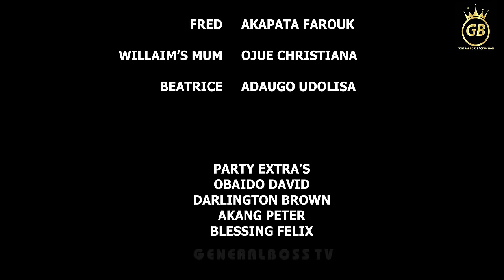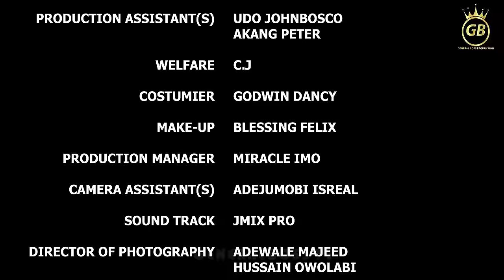MY BABY MAMA DEZA THE GREAT ONYII ALEX ELLA KINIKACHI 2024 NOLLYWOOD MOVIE